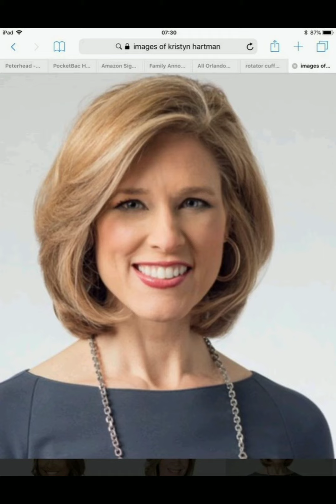+70 CORTES DE CABELO CURTO FEMININO 2023 TENDÊNCIA MULHERES ELEGANTES + 40 +50 +60 ANOS